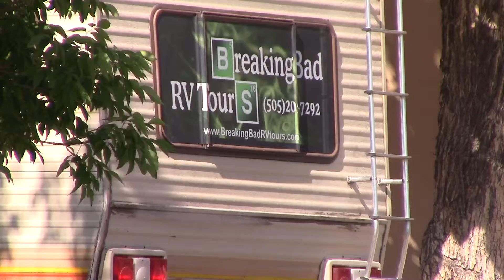Breaking Bad RV Tours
Breaking Bad RV Tours picks up tourists and guests in the Plaza Hacienda parking lot. Parking is available there for a low daily rate.